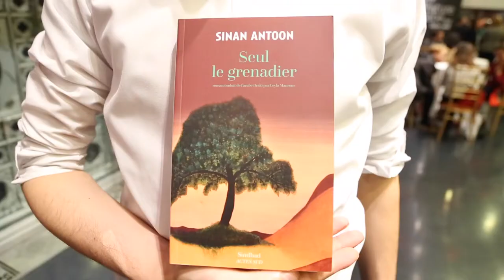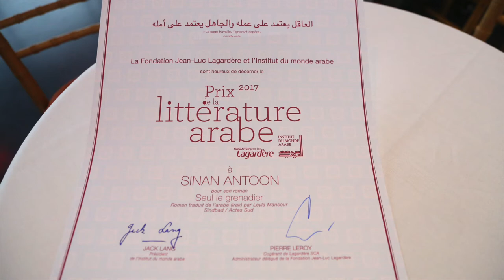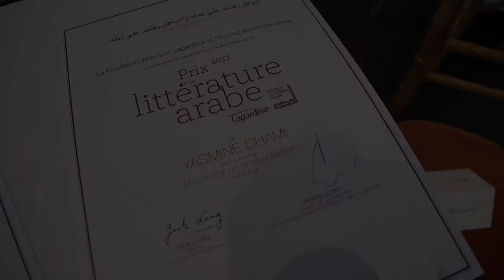Prix de la littérature arabe 2017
Créé en 2013 par la Fondation Jean-Luc Lagardère et l'Institut du monde arabe, le Prix de la Littérature arabe est décerné à un écrivain, ressortissant d’un pays membre de la Ligue Arabe et auteur d’un ouvrage publié – roman, recueil de nouvelles ou de poèmes –, écrit en français ou traduit de l’arabe vers le français.

Seule récompense française distinguant la création littéraire arabe, ce Prix est doté d’un montant de 10 000 euros.

Chaque année, un comité de sélection se penche sur les ouvrages publiés récemment par des maisons d’édition françaises et arabes.

L’ouvrage est ensuite choisi par un jury composé d’éminentes personnalités du monde des médias, des arts et de la culture  ainsi que de spécialistes du monde arabe.

Edition 2017

Lauréat : Seul le grenadier de  Sinan Antoon (Actes Sud, 2017).

Mentions spéciales du jury :

Mourir est un enchantement de Yasmine Chami (Actes Sud, 2017).

Pas de couteaux dans les cuisines de cette ville de Khaled Khalifa (Actes Sud, 2016).